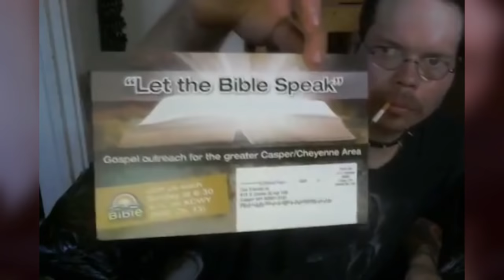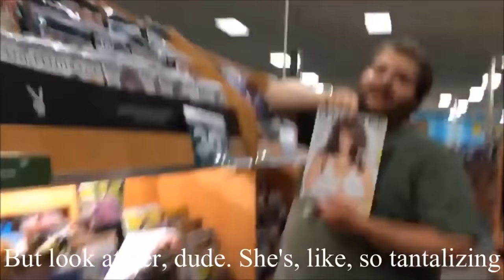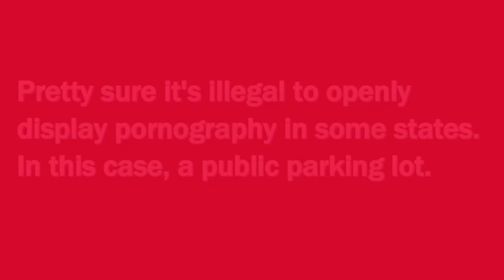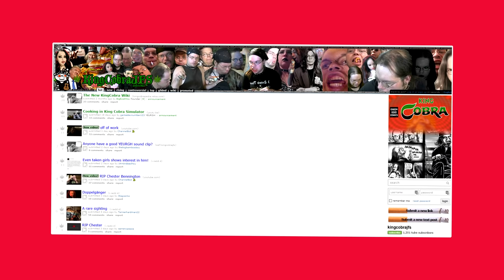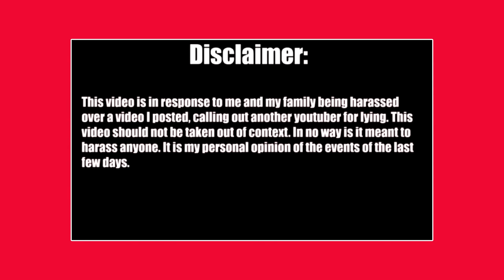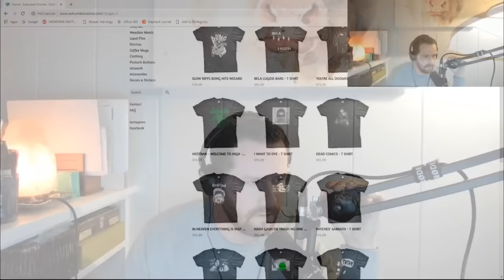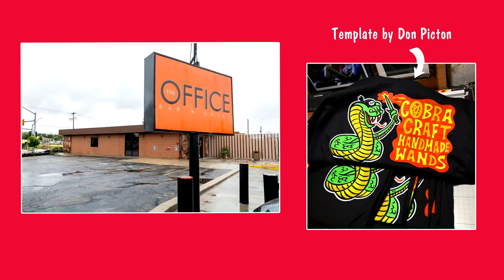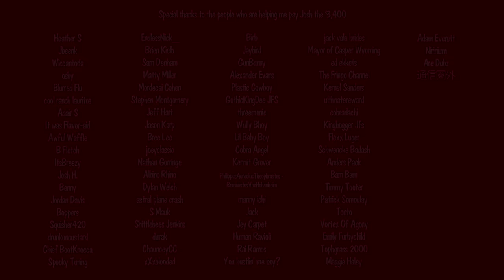The Wendy's Saga - Part 3